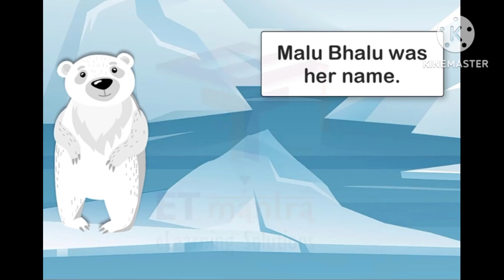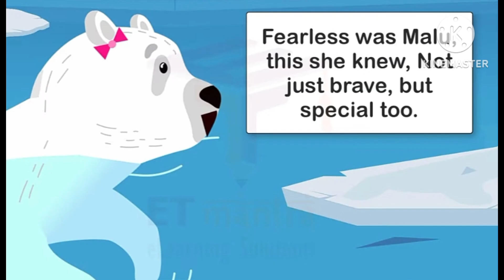Malu Bhalu/Unit 10/Class 5/English/ Marigold/NCERT